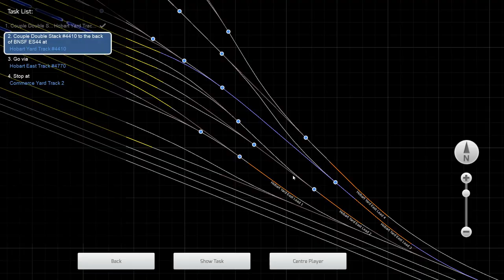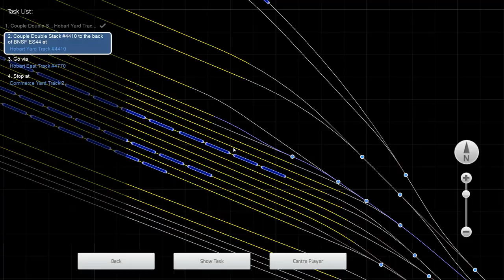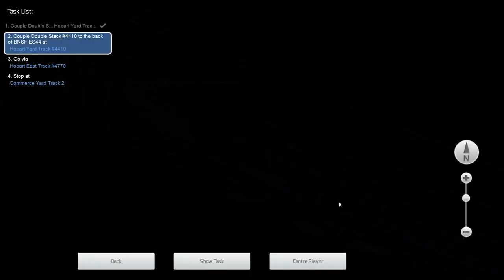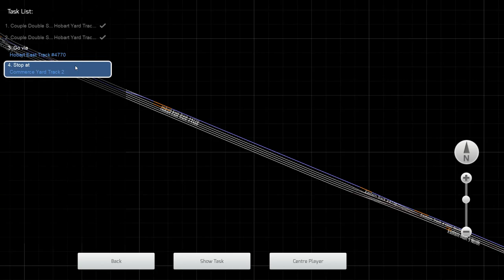Train Simulator 2022 - Hobart Dayshift Scenario (Pacific Surfliner)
My first video on this channel! Today I'd start off with a simple short scenario on the Pacific Surfliner route. On this channel, you'll find lots of Railworks action, featuring different scenarios, routes, and locos.

Train Simulator 2022 - Hobart Dayshift Scenario
Difficulty: Easy
Length: 20 Minutes
Content inspired by JPS